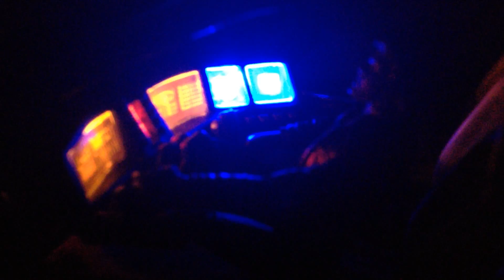Knight Rider testing